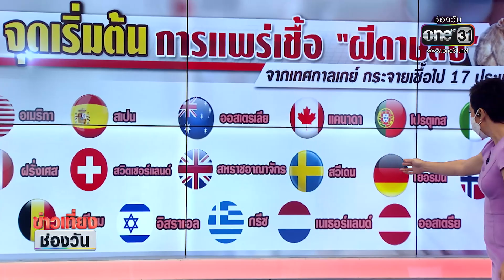ที่ปรึกษา WHO เชื่อต้นตอ “ฝีดาษลิง” มาจากเทศกาลเกย์! | ข่าวเที่ยงช่องวัน | ข่าวช่องวัน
หลายหน่วยงาน โดยเฉพาะองค์การอนามัยโลก หรือ WHO เร่งหาต้นตอของการแพร่เชื้อฝีดาษลิง จากคนสู่คน ซึ่งเกิดขึ้นเป็นครั้งแรกของโลก ที่สำคัญคือผู้ป่วยส่วนใหญ่มักเป็นเพศชายมากกว่าเพศหญิง มีการติดแบบเป็นกระจุกในแต่ละประเทศต่างๆ